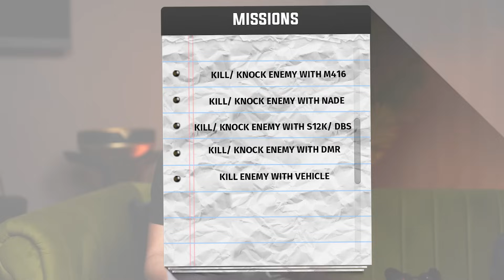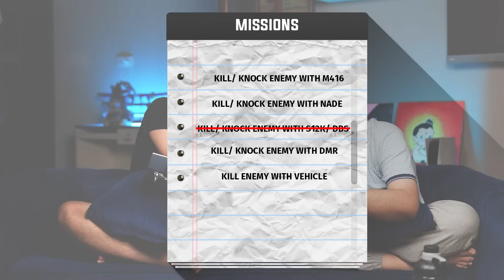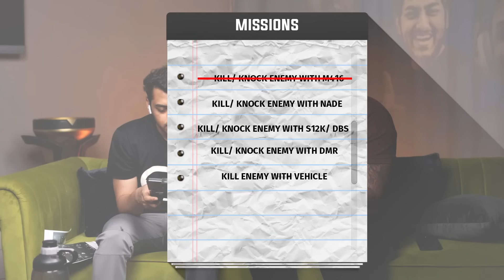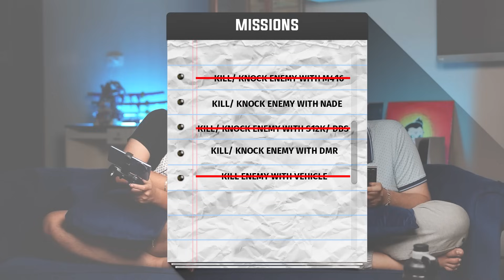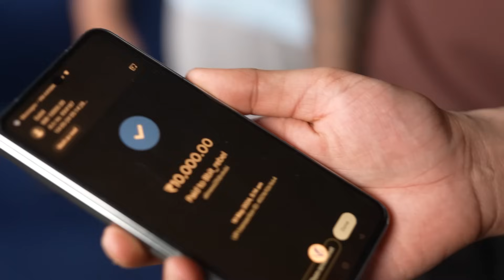BGMI CONTROLLER CHALLENGE IN S8UL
About SouLAman:
• Name: Aman Jain
• Age: 22